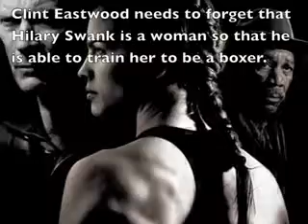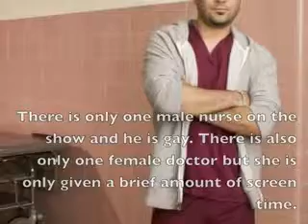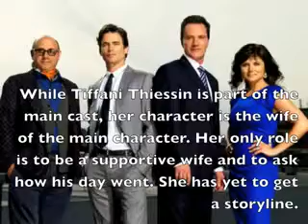Gender Stereotypes in the Media